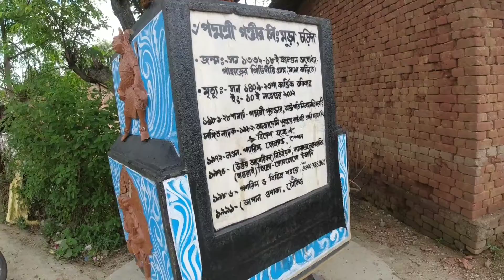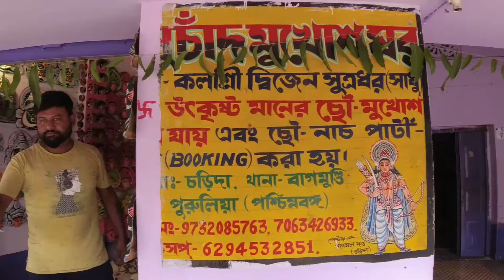Charida Village Bagmundi Masks# Purulia#Ajodha#West Bangal#Chhau Dance Mask#